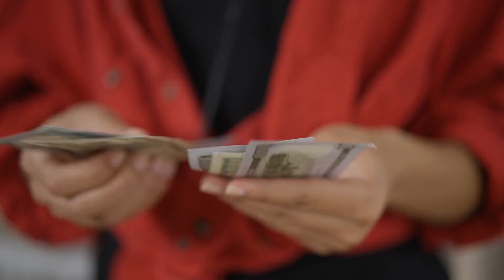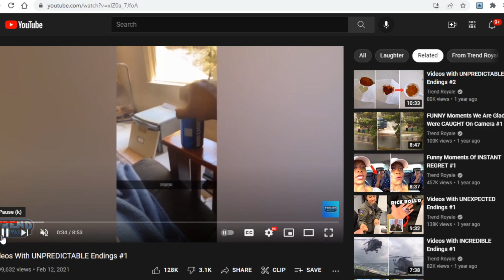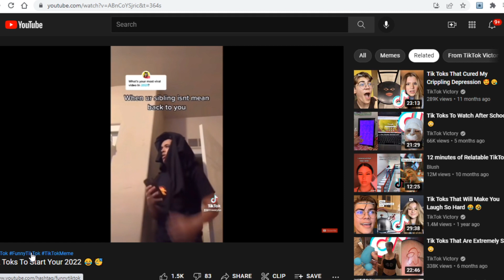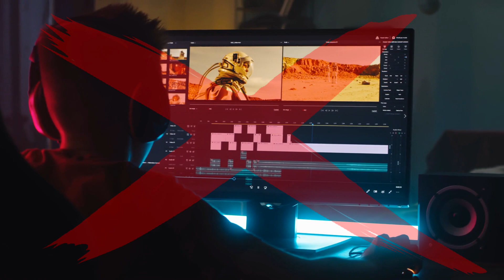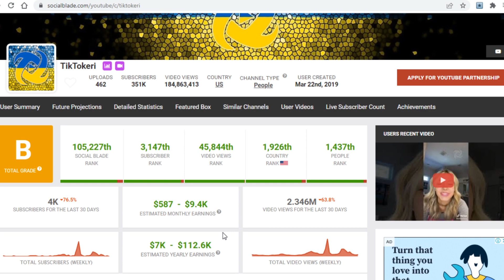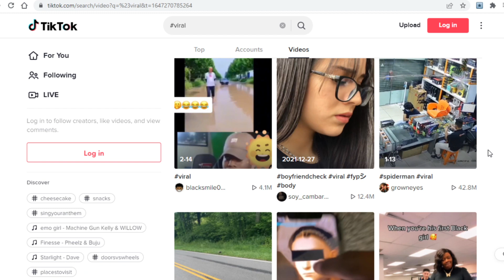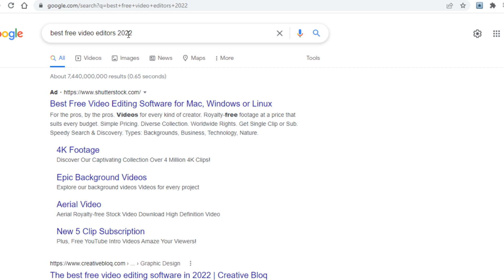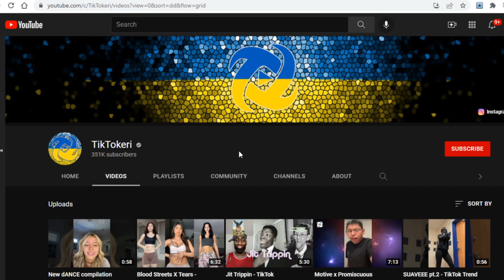How To Make $10,000/Month On YouTube Without Filming | FREE & EASY (Make Money Online 2022)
Make Money On Autopilot!